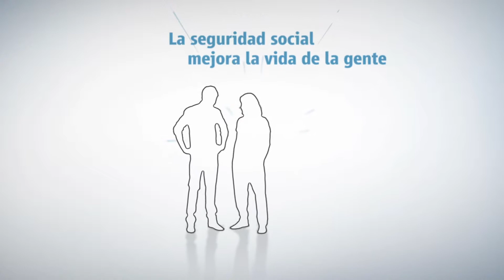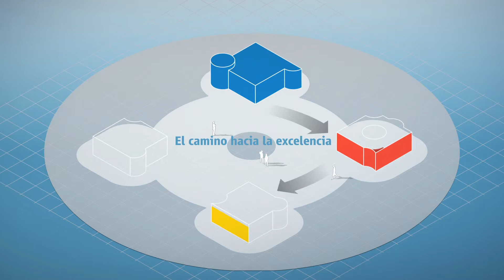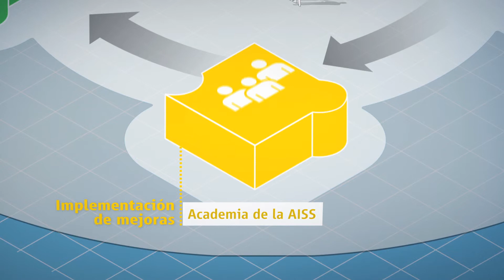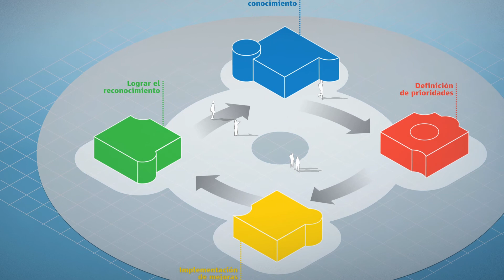El Centro para la Excelencia de la AISS: Una hoja de ruta para la seguridad social dinámica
El Centro para la Excelencia en la Administración de la Seguridad Social ofrecerá un conjunto de servicios destinados directamente a fortalecer la gestión y la administración de la seguridad social en todas las ramas y regiones.